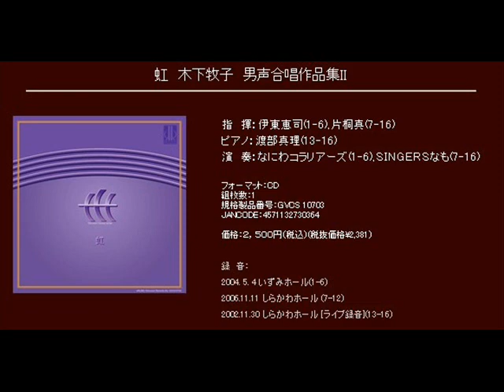葡萄に種子があるやうに - 木下牧子 - 「いつからか野に立つて」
無伴奏男声合唱組曲「いつからか野に立つて」

葡萄に種子があるやうに

指　揮：伊東恵司(1-6),片桐真(7-16)
演　奏：なにわコラリアーズ(1-6),ＳＩＮＧＥＲＳなも(7-16)

[CD] 虹　木下牧子　男声合唱作品集II (Track03)